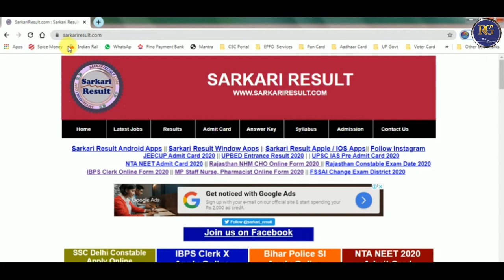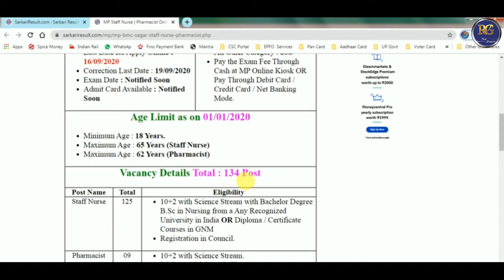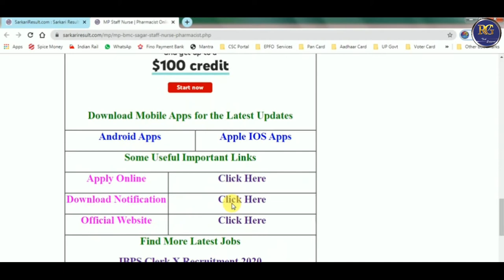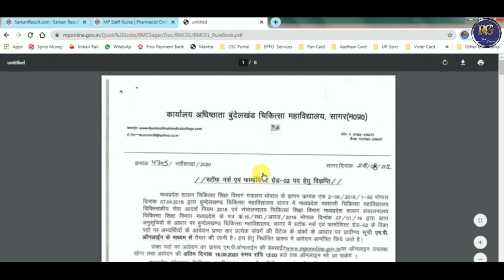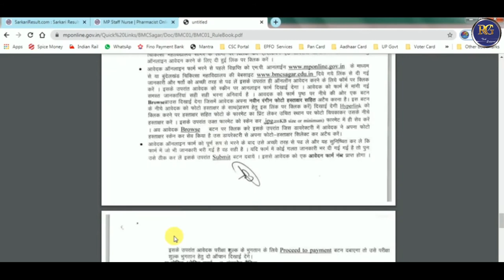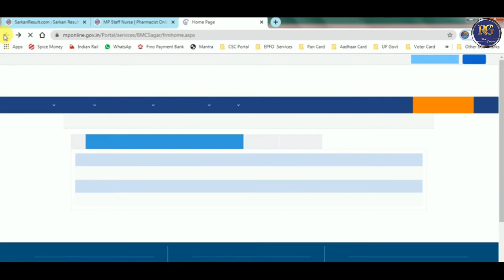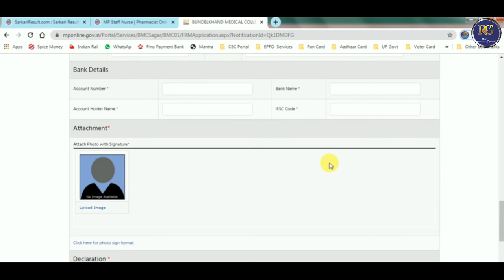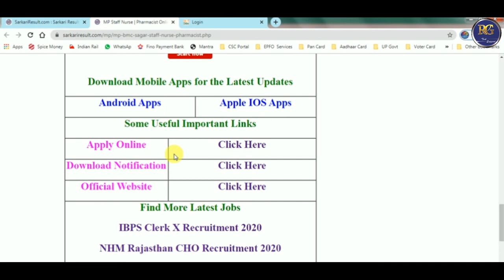M.P Bundelkhand Medical College B.M.C Sagar Staff Nurse , Pharmacist Recruitment Online Form 2020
Madhya Pradesh M.P Bundelkhand Medical College B.M.C Sagar Staff Nurse , Pharmacist Recruitment Online Form 2020 || RG Tech Support ||

Important Dates
Application Begin : 02/09/2020
Last Date for Apply Online : 16/09/2020
Correction Last Date : 19/09/2020
Exam Date : Notified Soon
Admit Card Available : Notified Soon

Application Fee
General / OBC : 1000/-
All Other Category : 800/-
Pay the Exam Fee Through Cash at MP Online Kiosk OR Pay Through Debit Card / Credit Card / Net Banking Mode.

Minimum Age : 18 Years.
Maximum Age : 65 Years (Staff Nurse)
Maximum Age : 62 Years (Pharmacist)

Post Name

Total

Eligibility

Staff Nurse

125

10+2 with Science Stream with Bachelor Degree B.Sc in Nursing from a Any Recognized University in India OR Diploma / Certificate Courses in GNM
Registration in Council.
Pharmacist

09

10+2 with Science Stream.
Diploma / Diploma in Pharmacy
Registration in Council.

Post Name

Gen

OBC

SC

ST

Total

Staff Nurse

56

10

35

24

125

Pharmacist

04

01

02

02

09

Interested Candidate Can Read the Full Notification Before Apply Online.

Madhya Pradesh Bundelkhand Medical College BMC, Sagar Staff Nurse and Pharmacist Recruitment 2020 Candidate Can Apply Online Between 02 September 2020 to 16 September 2020.
Candidate Read the Notification Before Apply the Recruitment Application Form in BMC Sagar, Madhya Pradesh Recruitment Online Form 2020.